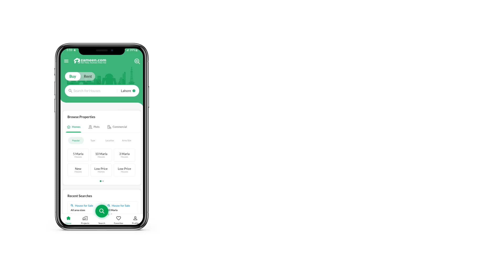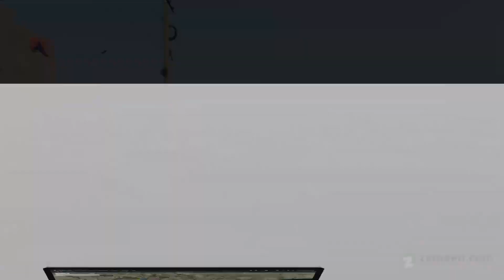5 MARLA RESIDENTIA PLOT FOR SALE IN LDA AVENUE LAHORE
Here are some features of the property.
The Residential Plot includes a sewerage system to provide adequate and effective drainage in addition to other facilities.
If all requirements are successfully completed, ownership of the property is granted. Among with other features, the property has a sui gas connection. The water tank and supply are adequate to suit the needs of a big family.
A boundary wall to deter trespassing is one of the security measures that keep the property safe and secure.
To ensure that people may live in peace, the security team will be on duty around-the-clock. As there is an electricity connection, you won't need to worry about basic necessities.